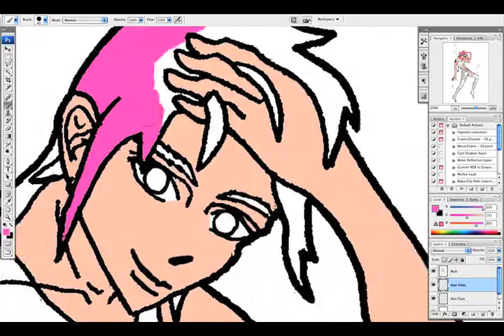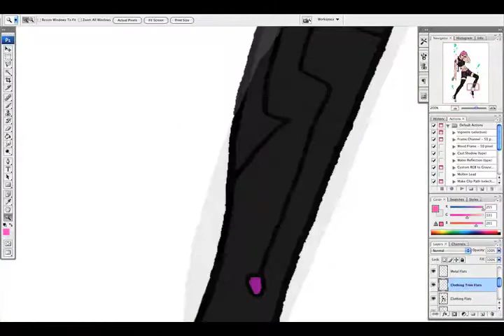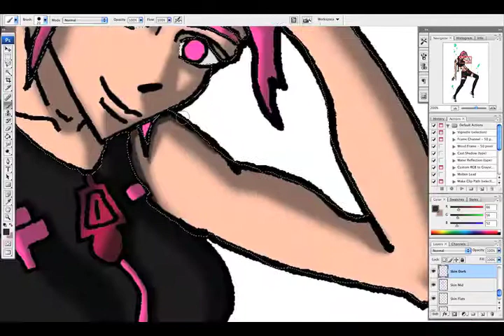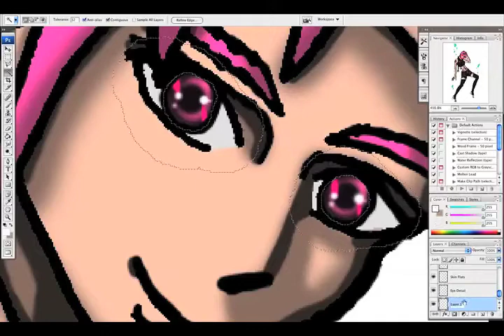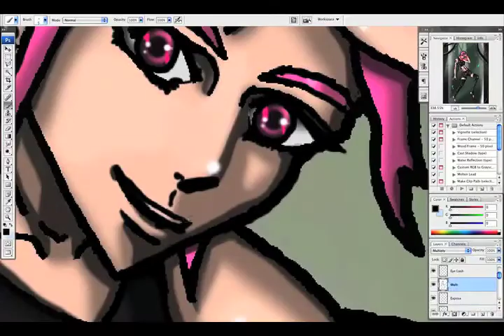Pink [01] - Time Lapse Painting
The newcomer to the Cyber World. Her awakening from within the tube is both relaxing and easy after a rough trip through the void between worlds. The Cyber World looks like an escape from the real world and that's what Pink will be using it as. But, will her view of this escape get her in trouble?...

The first post of a series of cyber girl paintings, Pink [01]. As a note, the reason I don't show the lining is all the line is all hand drawn and inked, then scanned in for painting. I've never really been a fan of digital lining and I get a much nice looking result with pencil and paper.

My goal with these videos are to fine tune my skills and get better at what I love to do and at the same time entertain any viewers. Enjoy!

The final picture and video are also featured at StickfigureDomain.